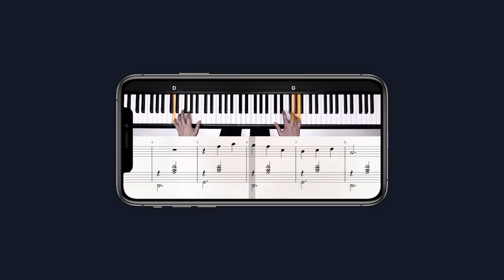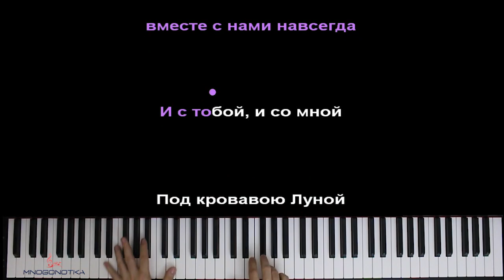Доброта ● караоке | PIANO_KARAOKE ● ᴴᴰ + НОТЫ & MIDI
• НАШИ СОЦ. СЕТИ / WE'RE ON SOC. SITES•
• НАШ САЙТ С НОТАМИ / OUR WEBSITE WITH SHEETS •

[ТЕКСТ ПЕСНИ]:

Доброта позитив наполняют коллектив
Позитив доброта отворяйте ворота

Биполярные медведи
Трутся ж*пой обо льды
Ничего на этом свете
Нет важнее Доброты
Доброты
Источник on-hit.ru

Позитив доброта вместе с нами навсегда

И с тобой, и со мной
Под кровавою Луной
Будем страстно упиваться
Добротой

Оптимизация видео:

феникс доброта караоке,
феникс доброта пианино